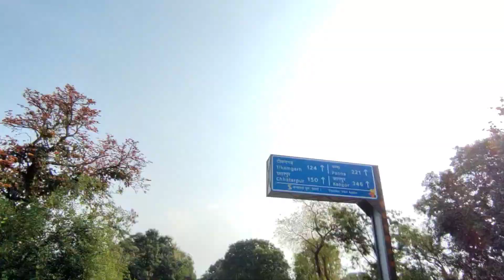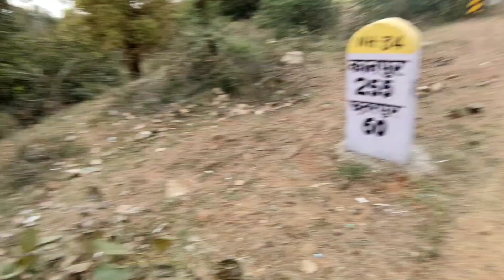अब तो पैसा ही पैसा होगा 💸🤩 | Road Trip Video | Rainforest | Suraj BL vlogs | Cycling | Ladakh trip